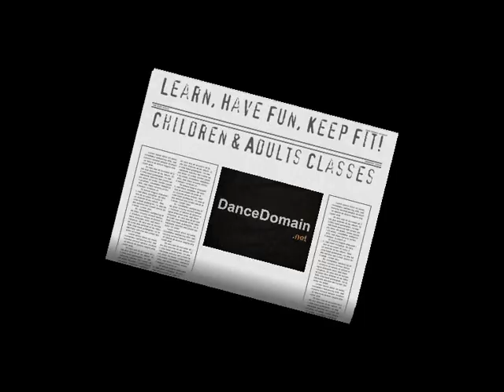Sittingbourne Swale Street Dance Hip Hop - DanceDomain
Sittingbourne & Swale - DanceDomain Street Dance - Join Now!